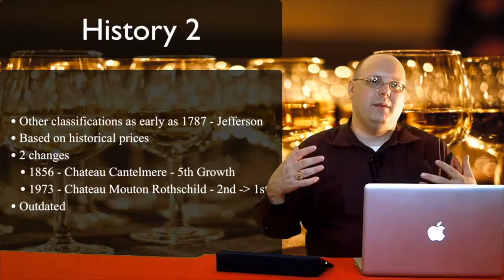This Wine is Whacky - Episode #483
In this episode of 1337 Wine TV, Mark reviews the 2013 Greywacke Chardonnay.

Greywacke - Website for the winery.